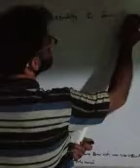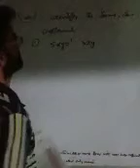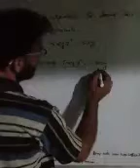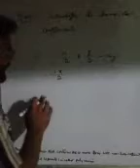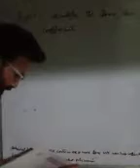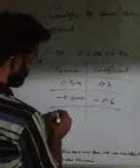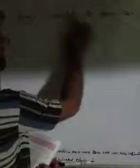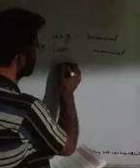8th.Math.Algebraic Expressions (iii)